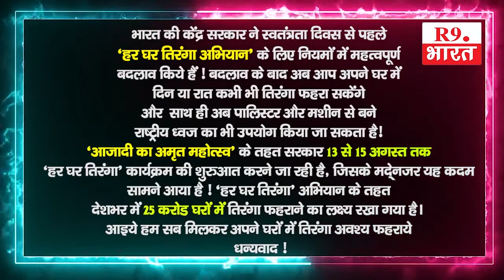शुभकामना सन्देश......... मासलपुर तहसील ग्राम पंचायत खेड़िया सहायक सचिव श्रीमान गजानंद शर्मा जी